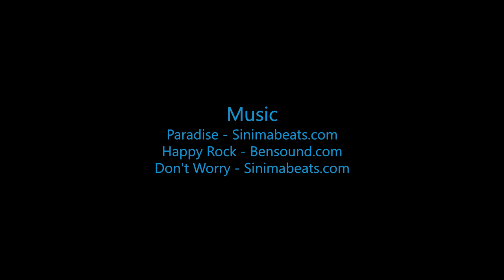Skydive B.I.G - Yasha